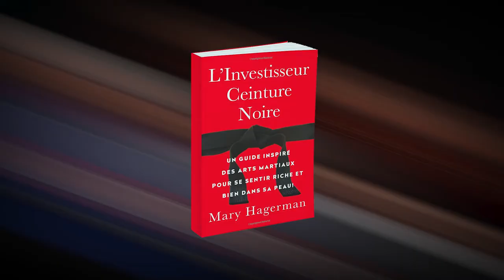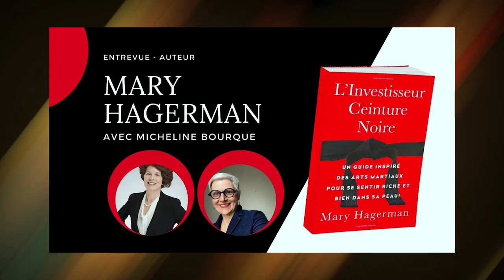Entrevue avec Mary Hagerman, auteure - L'investisseur Ceinture Noire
Mary Hagerman est gestionnaire de portefeuille, conseillère en placement ainsi que  planificateur financier qui gère son propre cabinet en finances personnelles, Le Groupe Mary Hagerman situé à Montréal.

Riche de ses 30 ans de métier, elle a développé au fil des ans une approche très particulière pour accompagner ses clients dans l'atteinte de leurs objectifs financiers.

Mary est également ceinture  noire 3e dan en karaté Shotokan. Ce cheminement lui a servi d'inspiration dans la rédaction de cet excellent ouvrage.

À son avis, pour être réellement heureux, il faut entretenir une relation saine avec l'argent. Dans cet ouvrage, L'Investisseur Ceinture Noire, un guide inspiré des arts martiaux pour se sentir riche et bien dans sa peau, elle nous propose notre propre cheminement en suivant des étapes qui rappellent celles qu'elle a franchi pour obtenir sa propre ceinture noire.

Merci à Projets Miiro pour leur studio et à Guillaume Chabot, vidéaste pour sa contribution au montage et à l'enregistrement de la vidéo.